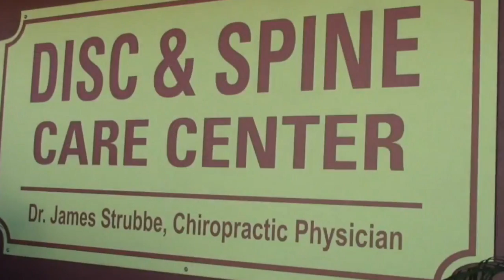Neck pain, cell phone related wrist pain, cell phone posture, treating cell phone pain, neck pain.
Dr Strubbe Chiropractic Physician 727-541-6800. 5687 Park Boulevard Pinellas Park FL 33781.
When you have a stroke, your brain isn't getting the blood it needs. You need treatment right away to lower your chances of brain damage, disability, or even death.
Use the FAST test to check for the most common symptoms of a stroke in yourself or someone else.
Face: Smile and see if one side of the face droops.
Arms: Raise both arms. Does one arm drop down?
Speech: Say a short phrase and check for slurred or strange speech.
Time: If the answer to any of these is yes, call 911 right away and write down the time when symptoms started.
Minutes matter in treating stroke. Calling a doctor or driving to the hospital yourself wastes time. Ambulance workers can judge your situation sooner, and that boosts your chance of getting the treatment you need as soon as possible.
Depending on the type of stroke, doctors may give you aspirin or powerful clot-busting drugs. The treatment works best when you get this medication within 3 hours of when your symptoms started. If your stroke was caused by a burst blood vessel, doctors will try to stop the bleeding as soon as possible.
Warning Signs
Sometimes a stroke happens gradually, but you're likely to have one or more sudden symptoms like these:
Numbness or weakness in your face, arm, or leg, especially on one side
Confusion or trouble understanding other people
Difficulty speaking
Trouble seeing with one or both eyes
Problems walking or staying balanced or coordinated
Dizziness
Severe headache that comes on for no reason
If you have these symptoms, call 911 even if you're not sure you're having a stroke.
Each year, some 800,000 people in the U.S. have a stroke. They can happen to anyone at any time. Planning for an emergency can make a big difference.
Learn the warning signs of a stroke and let your family and friends know, too.
If you have any medical conditions, wear a medical bracelet or other identification that lists them, your allergies, and any medication you take.
Teach your children the FAST test, plus how to call 911, give your address, and describe what's happening.
Your fault accident
You are found at fault for an auto accident
Issued a citation at a car accident
You caused an auto accident and were issued a citation
car accident you were deemed responsible
My fault accident auto crash
The thoracic spine can generate painful sensations from many conditions, although most upper back pain is due to muscle irritation.

Most treatment programs for spine conditions in the upper back include conservative (nonsurgical) care and may involve chiropractic adjustmentsThe cervical spine, or neck, is perhaps the most delicate part of the spine, charged with housing the spinal cord, supporting the head, and regulating blood flow to the brain. The neck can easily become a source of pain due to muscle strain or other more serious injury, including whiplash. Many types of neck pain can be alleviated with time and a conservative (nonsurgical) treatment regimen, including chiropractic care with cervical manipulation.

Interferential treatments for sore back, and necks from auto accidents, pulled muscles, etc.

Chiropractic can be an effective nonsurgical treatment option for many types of low back pain, including those associated with facet joint or sacroiliac joint dysfunction and disc problems. Chiropractic manipulation is a common therapeutic treatment designed to increase function and decrease pain and nerve irritability.
Physical Therapy
Massage
Decompression
ATM (Active Therapeutic Movement)
Manipulation Under Anesthesia
Facilities & Equipment
Our facility is equipped with the latest physical therapy modalities.
Ultrasound
Interferential (deep penetrating electrical muscle stimulation)
Diathermy (deep heat)

Ice & Heat What is Manipulation Under Anesthesia?
Manipulation Under Anesthesia, otherwise known as MUA, is a non-invasive procedure increasingly offered for acute and chronic conditions, including: neck pain, back pain, joint pain, muscle spasm, shortened muscles, fibrous adhesions and long term pain syndromes.
By lightly anesthetizing a patient, once painful adjustments and movements are accomplished quickly and pain free helping to greatly improve or even restore range of motion.

Manipulation Under Anesthesia is a viable alternative for those patients that are not responding to traditional conservative care of other invasive procedures such as surgery.